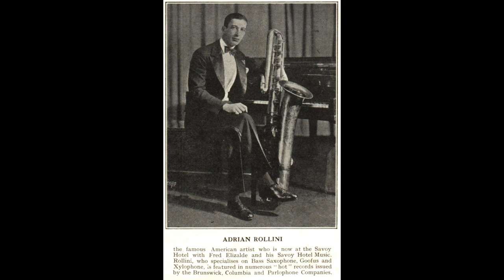DIXIE - Fred Elizalde and his Music, feat. Adrian Rollini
FRED ELIZALDE AND HIS HOT MUSIC featuring:

Chelsea Quealey -  trumpet
Bobby Davis - clarinet
Adrian Rollini -  bass sax
Len Fillis - guitar
Fred Elizalde - piano
Ronnie Gubertini - drums

London
c. January 15, 1928
mx 470
issued on Br 147